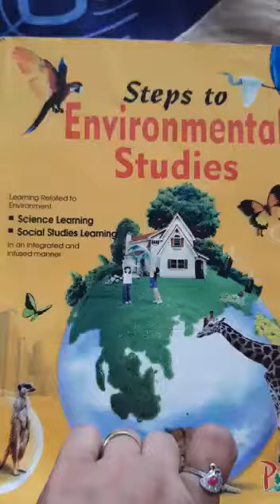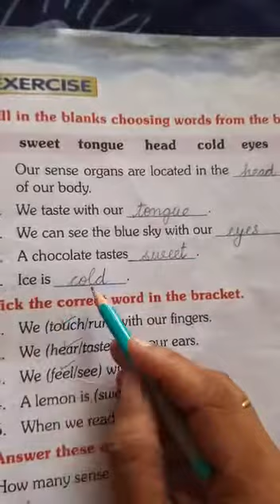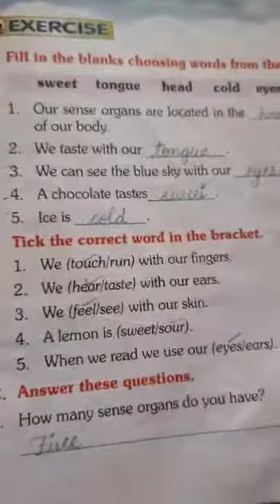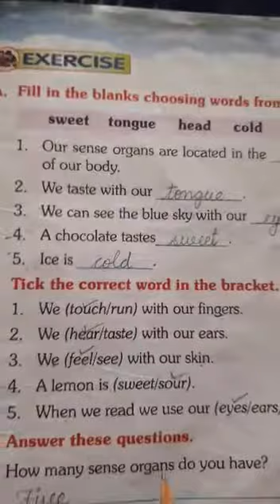My sense organs _Ex A&B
Class-1st
Subject- E.V.S.
Lesson- 3(My sense organs)
Topic- Exercise  A and B
Page no.7